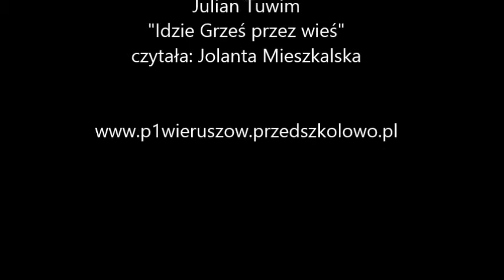"Idzie Grześ" - wiersze Przedszkole nr 1 Wieruszów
Wiersz czytany przez naszego gościa